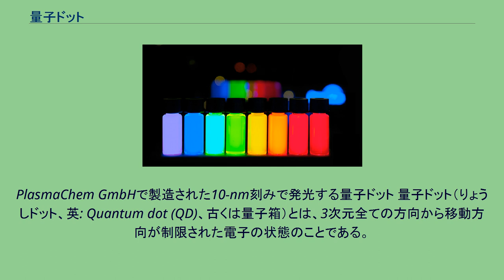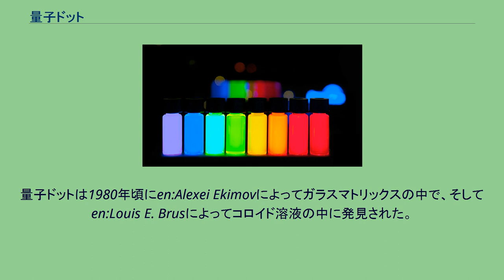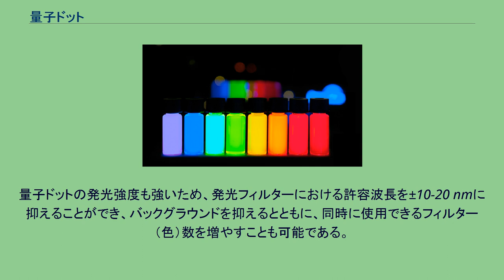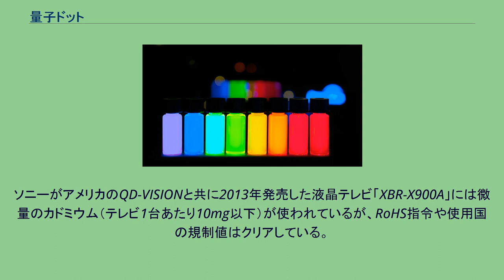量子ドット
PlasmaChem GmbHで製造された10-nm刻みで発光する量子ドット 量子ドット（りょうしドット、英: Quantum dot (QD)、古くは量子箱）とは、3次元全ての方向から移動方向が制限された電子の状態のことである。
量子ドットは、半導体などの物質の励起子が三次元空間全方位で閉じ込められている。
その結果、そのような物質はバルク半導体と離散分子系の中間的な電子物性を持つ。
主に半導体において、結晶成長や微細加工により原子のド・ブロイ波長に相当する大きさ(数nm～20 nm、nmは1x10-9 m）の粒状の構造を作ると、電子はその領域に閉じこめられ電子の状態密度は離散化される。
閉じ込め方向を1次元にしたものを量子井戸構造、2次元のものを量子細線、そして3次元全ての方向から閉じ込めたものを、量子ドットと呼ぶ。
InAs系の量子ドットは赤外領域での、CdE（E = S, Se, Te）系の量子ドットは可視光領域での新しい発光材料として、それぞれ期待されている。
量子ドットは1980年頃にen:Alexei Ekimovによってガラスマトリックスの中で、そしてen:Louis E. Brusによってコロイド溶液の中に発見された。
量子ドットという名前は1988年にMark Reedによって付けられた。
状態密度がエネルギーに関してデルタ関数的に完全に離散化する。
すなわち特定のエネルギーに状態が集中するため、低閾値、高ゲイン、熱特性のよいレーザーが理論的には実現可能である。
半導体量子ドットは三次元的な空間閉じ込めをナノスケールで達成する量子構造で、その量子閉じ込め効果は原子と同様な離散的な電子状態を作り出すので量子ドットでコヒーレントに光励起された電子は長時間コヒーレンスを保持する。
量子ドットを作製する技術は現在も発展途上中であり、様々な方法が模索中である。
大きく分けると、出来上がった材料をプロセス技術を用いて微細加工する方法と、材料の結晶成長時に形成する方法の2通りに分けることが出来る。
代表例を幾つかあげる。
量子ドットは、その特異な電気的性質により、特に単電子トランジスタ、量子テレポーテーション、量子ドットレーザー、量子ドット太陽電池や量子コンピュータなどへの応用が期待されている。
そのためには大きさのそろった量子ドットを作製する必要があるが、現在のところ有効な手段は知られていない。
InAs量子ドットを活性層に用いた半導体光増幅器は現在主に用いられている量子井戸構造を用いたものよりも周波数特性がよいため、実用化が期待されている。
この応用はドットサイズがそろわずゲイン波長域が広いことが利点になっている。
量子ドットは、蛍光色素としてバイオ研究にも使用されている。
この場合、量子ドットはポリマーコーティングされ水中で使用しやすいように作成されている。
このポリマー材質は、各製造会社によってまちまちであり、使用者には公開されていないのが現状である。
このコーティングされた量子ドットは、2次抗体やストレプトアビジンなどと共役され蛍光染色用色素として販売されている。
染色に量子ドットを用いる利点は、長時間の励起光照射でもほとんど退色しないことあり、一つの細胞に関して複数の画像スライスを撮るような場合に絶大な効果を発揮する。
さらに励起スペクトルが広範囲に及ぶため、単一励起波長（UV領域など）により発光波長の違う量子ドットを用いて同時に複数の発光を得ることができる。
UVなどの励起光を使用した場合、ストークスシフトが大きくなるため、バックグラウンドが低く抑えられる。
量子ドットの発光強度も強いため、発光フィルターにおける許容波長を±10-20 nmに抑えることができ、バックグラウンドを抑えるとともに、同時に使用できるフィルター（色）数を増やすことも可能である。
また、量子ドットは3次元的な量子井戸でもあり、電子が立体的にトラップされ擬似的な原子として振舞う。
特に球対称の量子ドットを作製した場合は、準粒子としての電子・正孔が原子に似た殻構造を示す。
量子ドットのコアに使われるカドミウムは汚染物質として規制されているため、テレビや太陽電池などの民生向け製品として大量生産に供されるためにはカドミウムを使わない「カドミウムフリー量子ドット」の発明が急務となっていた。
「カドミウムフリー量子ドット」は2010年代中頃に発明され、量子ドットを用いた民生品の実用化が始まった。
ソニーがアメリカのQD-VISIONと共...